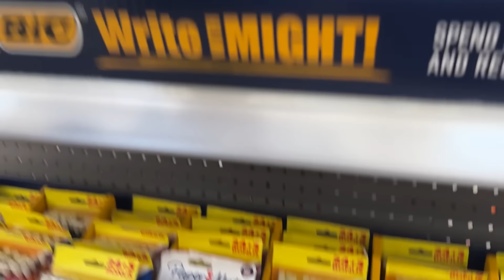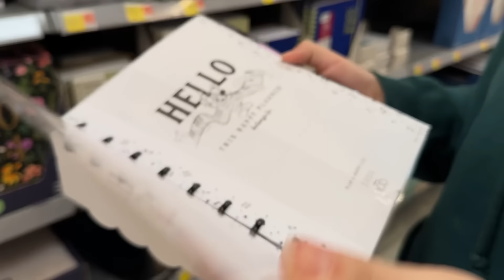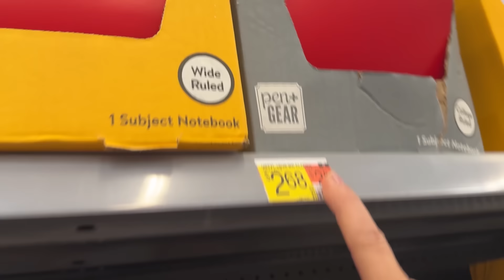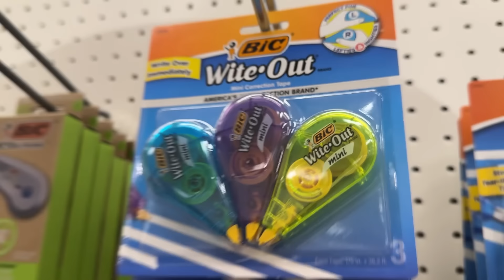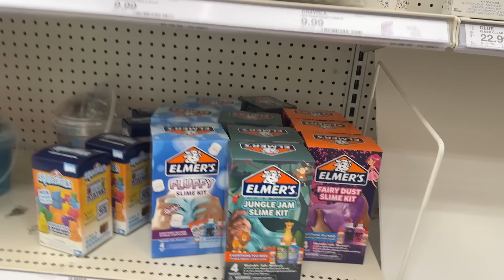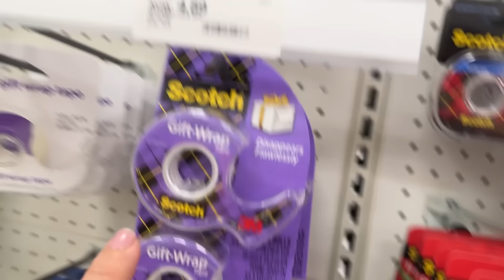COMPRANDO MEU MATERIAL ESCOLAR 2024 NOS EUA🇺🇸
endereço para presentes:
Kissimmee FL
34737